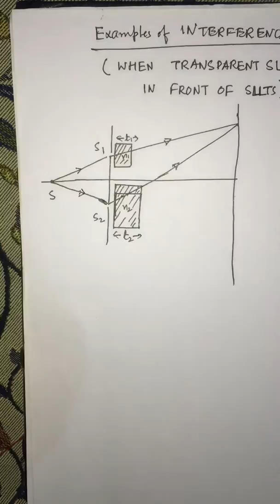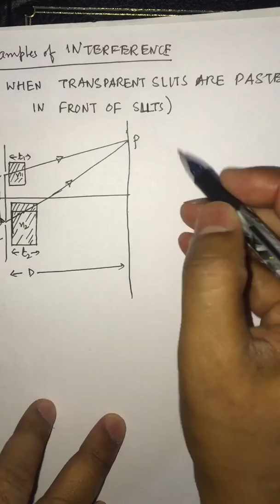YDSE 5 : CLASS 12th PHYSICS: INTERFERENCE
Effect of placing transparent slabs on fringe pattern in YDSE